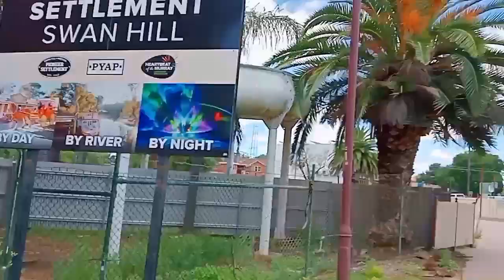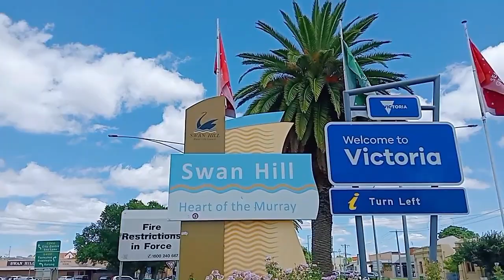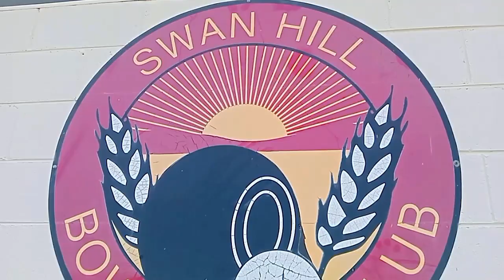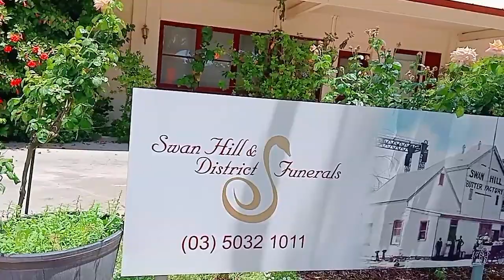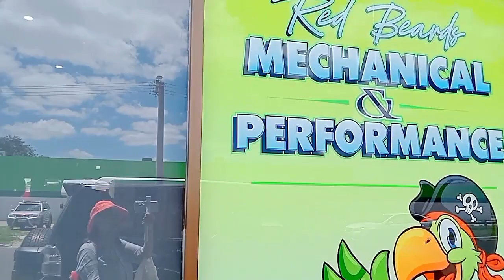WALKING AROUND HERE IN AUSTRALIA | WITH INCREDIBLE VIEWS 🇦🇺